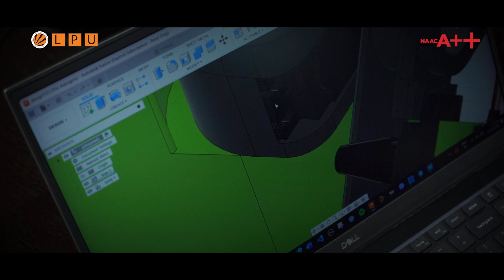Mechatronic Heart | Total Artificial Heart | LPU Robotics & Innovation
Meet LPU B.Tech Robotics and Automation student Himanshu Patil, who brought his vision of a Mechatronic Heart to life - a robotic heart that beats at 72 bpm, just like the real one!

Fueled by his passion and supported by LPU’s state-of-the-art Innovation Centre, Himanshu spent countless hours designing, coding, and assembling his creation.

Despite challenges like short circuits and setbacks, his determination never wavered, and today, his heart is patented and a is true marvel of innovation.

Are you ready to innovate and create? Tune in to embrace Himanshu's story to find the course that can change your career!